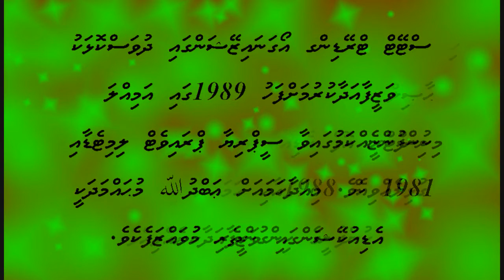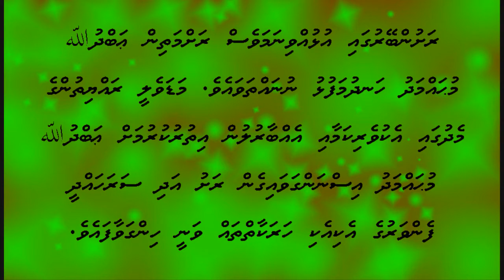Abdulla Mohamed for Madaveli Dhaaira (HD)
HD Profile video of Abdulla Mohamed